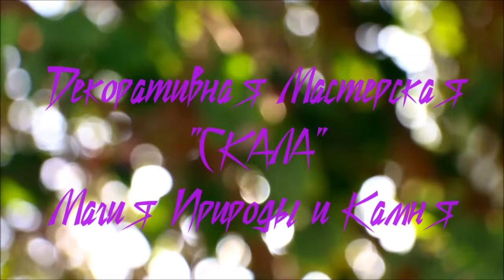DIY MACRO VIEW FOR SJCAM SJ8 PRO CAMERA!!!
TAMPILAN MAKRO BUATAN SENDIRI UNTUK KAMERA SJCAM SJ8!!!

Selamat datang!